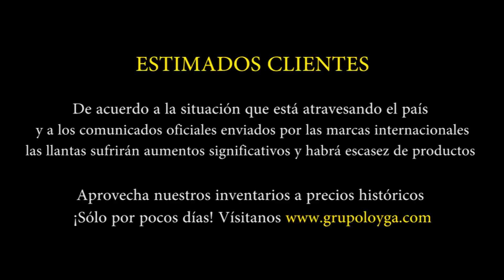neely de short con bridgestone en grupo loyga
que llantas que short en grupo loyga